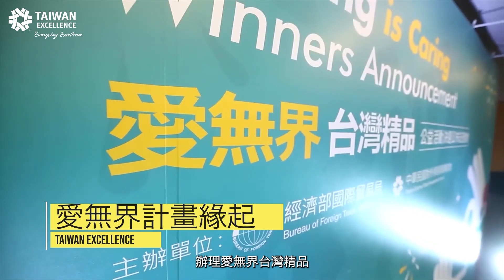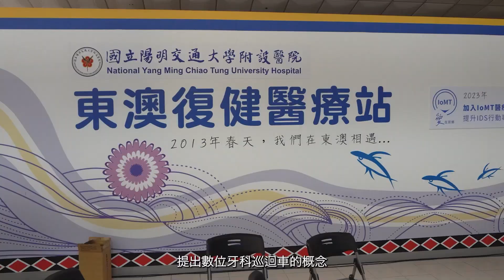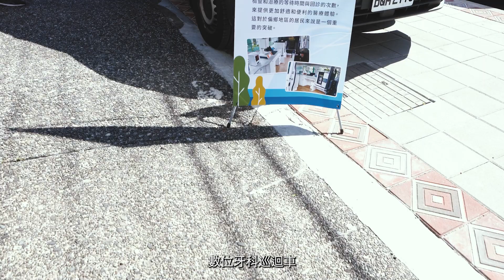愛無界 台灣精品(Sharing is Caring) 全球公益活動成果精華| Taiwan Excellence台灣精品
經濟部國際貿易署2021年首次舉辦「愛無界台灣精品」（Sharing is Caring）全球公益活動，收到來自61國超過700件提案，從中評選出最佳3案後，近兩年陸續在菲律賓、紐西蘭及臺灣落實，成績亮眼，充分展現了學術界、公部門和企業界對社會責任的高度重視。